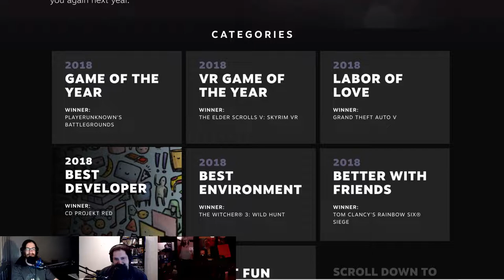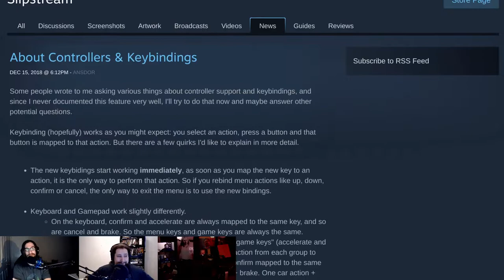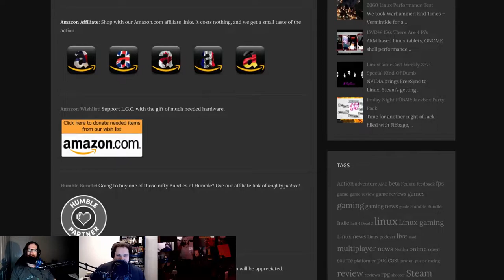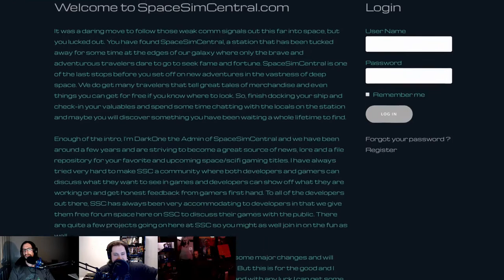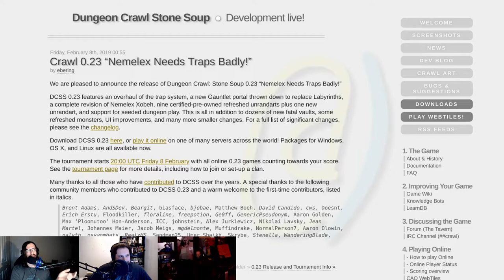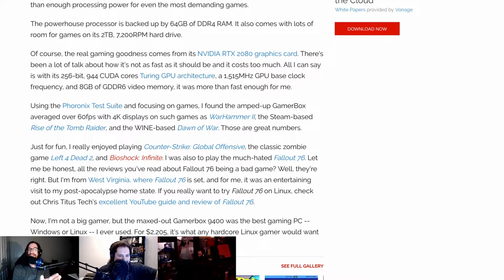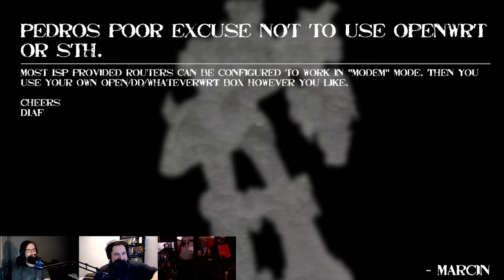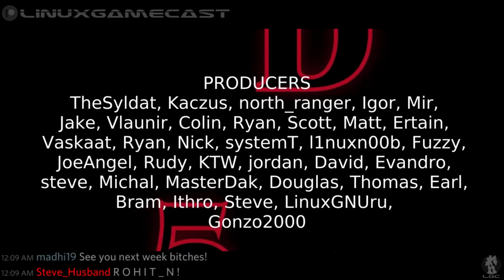LinuxGameCast Weekly 338: LGC HindenBlimp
Zareason releases a Linux gaming PC! Steam gives out some awards, Rust receives a surprise update, and retro FPS DUSK answers the prayers of 17 people.

Marcin (increased pledge)